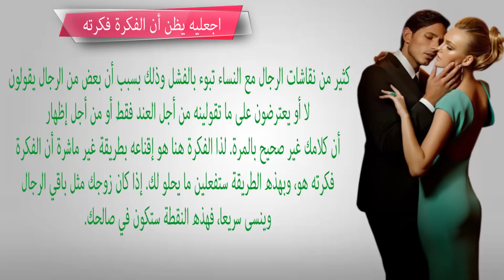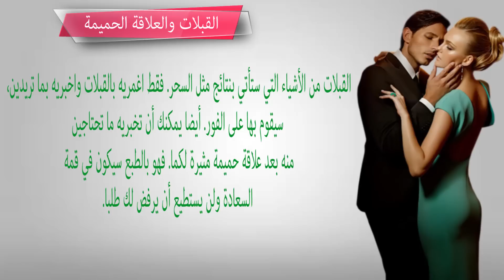الحب. ﺣﻴﻞ ﺫﻛﻴﺔ ﺗﺠﻌﻞ ﺍﻟﺮﺟﻞ ﻳﻔﻌﻞ ﻣﺎ ﺗﺮﻳﺪﻳﻦ ﺑﺴﻬﻮﻟﺔ. للمرأة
5 طرق يعبر بها الرجل عن حبه لك بدون كلمات!‎ ‎ - حياتك
4 طرق يعبر بها الرجل عن حبه لك بدون كلمات |
4 طرق يعبر بها الرجل عن الحب بدون كلمات.
4 طرق يعبر بها الرجل عن حبه لك بدون كلمات - Soltana

نور عقلك

Jamal Alpha

ثقافة.كوم Thaqafa.com

نور عقلك

Jamal Alpha

Smsma sleem

نور عقلك